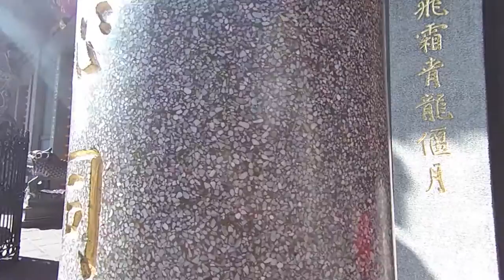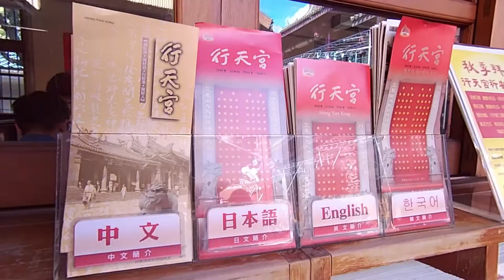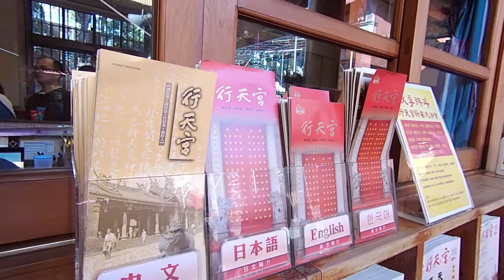Travel Taipei Taiwan｜Xingtian Temple｜Vlog Guide 遊台灣：台北行天宮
I've been thinking about where to take yuh since it seems I've been all over as far as and as much as the MRT (Subway/Metro in Taiwan) can take me. Then I thought, HEYYYY WHY HAVE I NOT VISITED THE TEMPLE?!!! Well I haven't because I'm Christian but visiting and praying at the temple is indeed part of the Taiwanese people's lives. Most of the Taiwanese people believe in Taoism/Daoism which people tend to confuse with Buddhism. Taoism, however; is very different from Buddhism because the Taoist don't worship the buddhas but multiple different Gods that are based on the Chinese teachings and philosophies. The Taoists operate on the three virtues of compassion, moderation, and humility.

Too much religions for you? Well how about just simply visiting for the pleasure of being a tourist and seeing places you would probably not find in your own country?